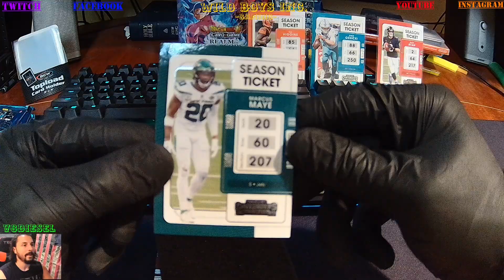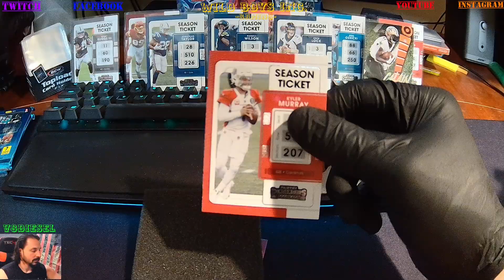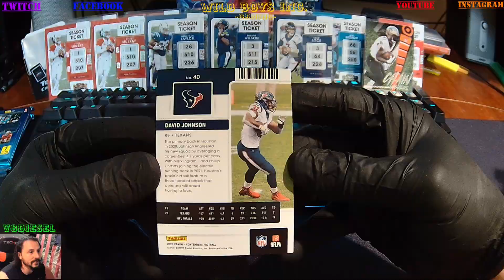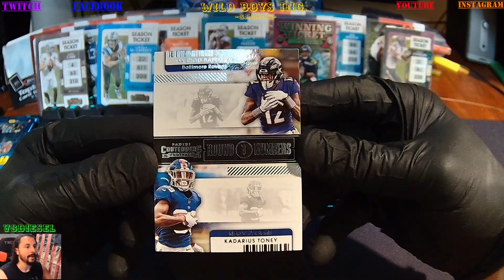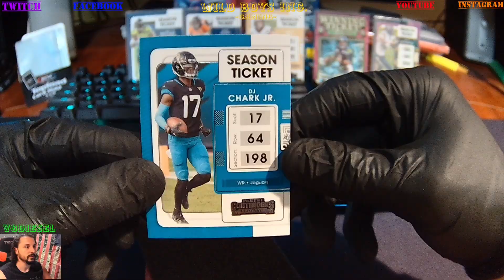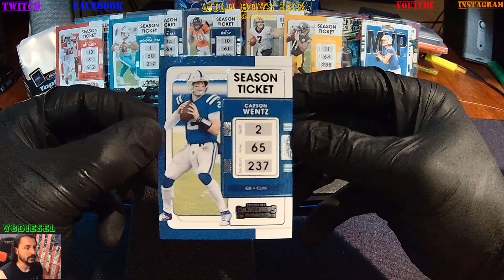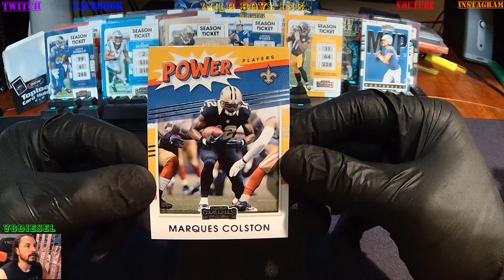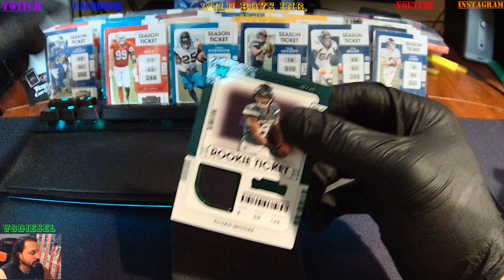2021 22 PANINI CONTENDERS BLASTER BOX SERIES 12 FINALE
2021-22 PANINI CONTENDERS BLASTER BOX SERIES 12 FINALE

I was able to get my hands on a dozen of these bad boys. So we are going to be opening them and seeing what kind of memorabilia they have to offer ! Should be exciting stuff. Can't wait to see what we pull.

You can also check out all of our cards on our EBAY Store.

Our company website should be up soon.